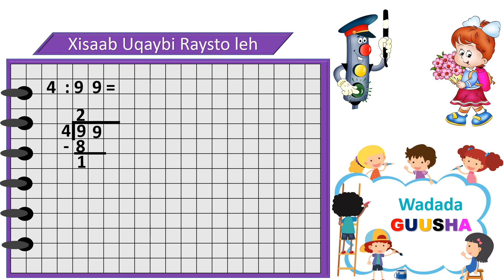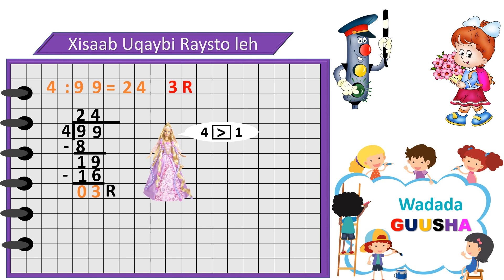4aad Uqaybi 1God 2Bogod Haraa leh Af Somali SHAM TV HD